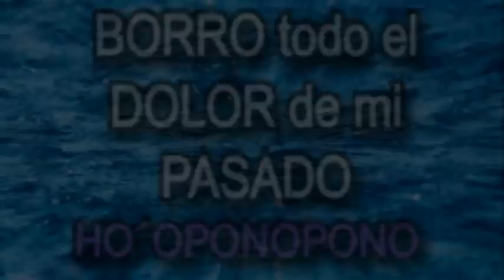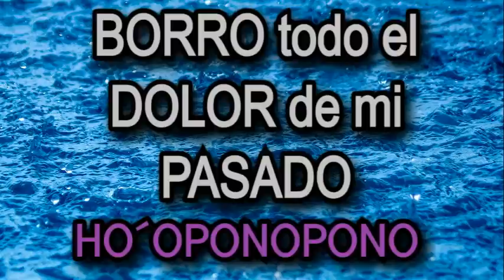🙌 BORRO TODO el DOLOR de MI PASADO HO´OPONOPONO Sanación durmiendo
PRACTICA HO´OPONOPONO.

Cuando sientas que ya no hay nada por qué luchar,

Cuando creas que la vida perdió todo sentido,

Cuando el dolor te atraviese de lado a lado,

Cuando la noche oscura caiga sobre vos...Espera...

y PRACTICA... CONFÍA EN LA VIDA

Para recibir TODAS las notificaciones cada vez que publico un nuevo video ❗ 1°. ✓ Dale Click a la campanita, elegí: GUARDAR TODAS LAS NOTIFICACIONES DE ESTE CANAL

Este es mi único canal.

👀ENLACES PARA QUE VISITES:

En Youtube:

🐄 "TERRÍCOLAS", narrada por Joaquín Phoenix

En Netflix:

🐴 "DOMINION"

DOCUMENTALES

🐕COWSPIRACY

💙💝CAMBIO RADICAL

La bella música de este audio es cedida por KAEREME RELAXING MUSIC.

💙❗❗ ESTAMOS EN LA ERA DEL DESPERTAR. Empiezas a cuestionar tu realidad, el origen del Universo; este cuestionamiento es profundo y nos aleja de la Matrix. Es cuando todo lo que te han vendido lo dejas de comprar,  cuestionas a los medios, a la política y a las religiones organizadas. Se han nutrido los grupos de máximo poder del asesinato de miles de millones de animales, lo cual hace que la humanidad vibre muy bajo. Niños despiertan por la noche porque la energía del sufrimiento animal les llega a muchos de ellos. Debemos DETENER estos confinamientos. DESPERTAR Y AMAR NO SON ACCIONES SEPARADAS. Es la era de la integración, del amor, de la apertura de consciencia. "Si aún no puedes amar a los ANIMALES, comienza por RESPETARLOS, absteniéndote de comer carne y lácteos, de concurrir a zoológicos o a los mal llamados espectáculos en donde se los explota. Por favor compra productos NO TESTEADOS en animales, omite cualquier actividad en donde ellos sean o hayan sido explotados. Tu vida irá vibrando en amor y podrás elevarte más allá de las estrellas. El gran daño en comer carne es que la carne del animal registra los sentimientos de temor que experimenta cuando se le va a matar. El animal tiene un cuerpo emocional y la vibración del miedo registrado previamente al momento de la muerte, califica la carne y esa propiedad es absorbida por el cuerpo emocional del humano que la come. Hazlo por ellos, hazlo por tí. Cambia, despierta!